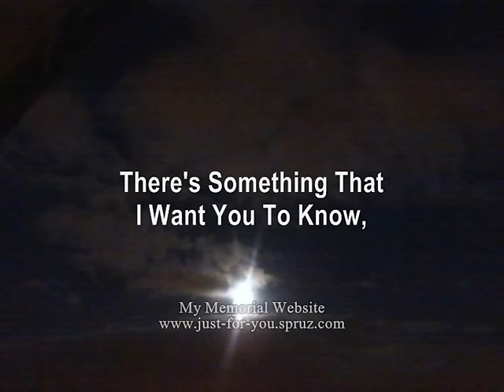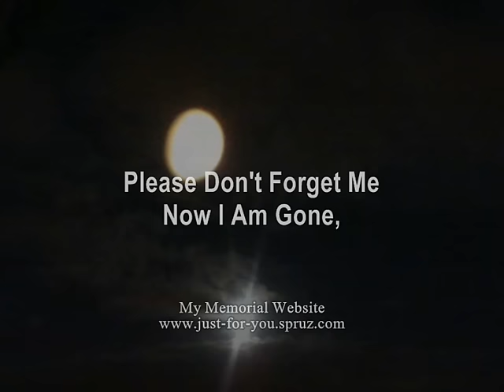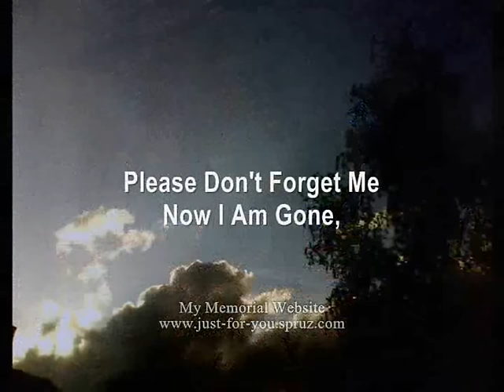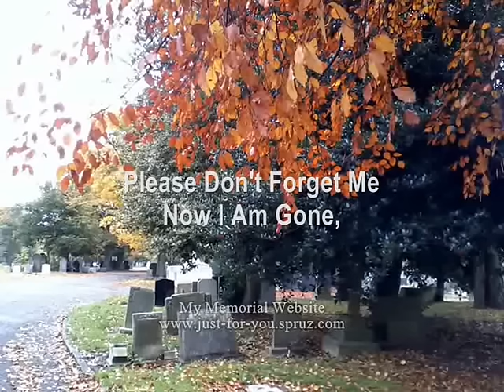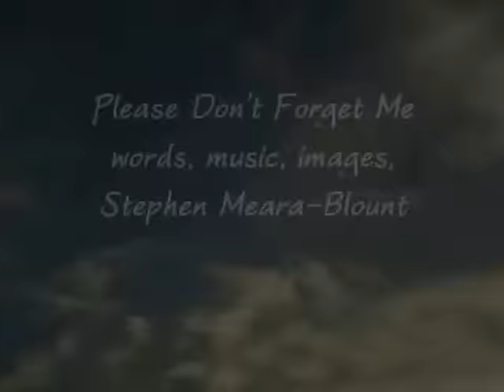PLEASE DON'T FORGET ME sad heaven STEPHEN MEARA-BLOUNT (with ENGLISH SUBTITLES)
This is a song I made from the prospective of a loved one in Heaven, and how they are telling us not to worry about them. I hope you like it.
PLEASE NOTE: The website address featured on the video is no longer available, NOR are the CDs featured